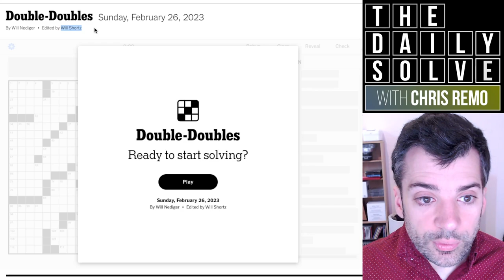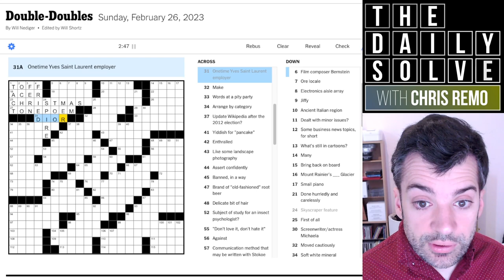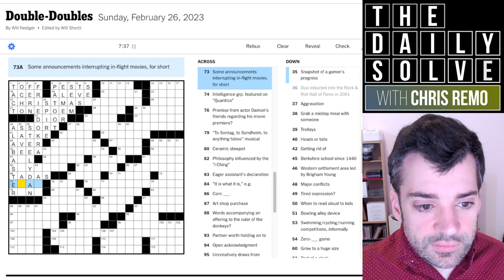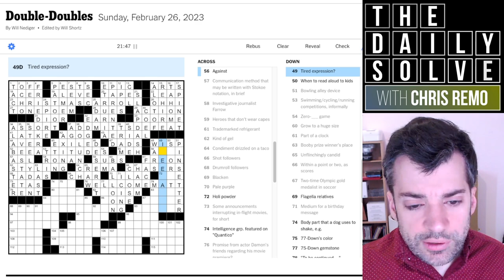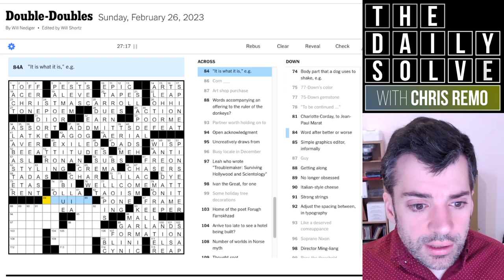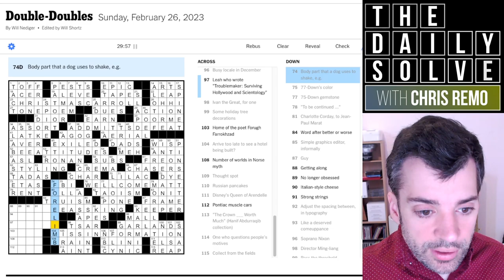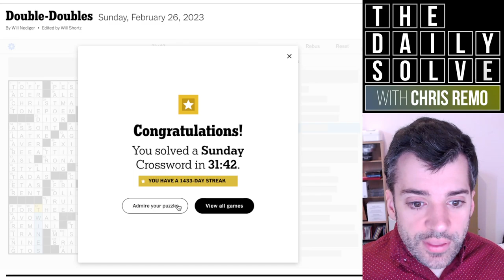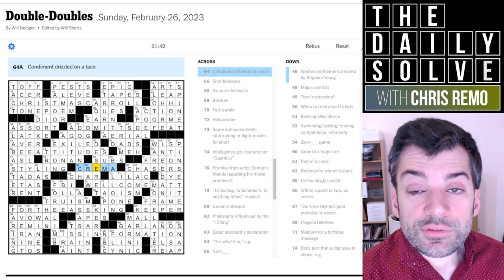Sunday: This Grid's Got Puns - 26 February 2023 New York Times Crossword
It's a big Sunday crossword full of puns—with some tricky bits of knowledge sprinkled throughout. How did you fare on this one? Join me for the solve!

This is the New York Times crossword puzzle for Sunday, 26 February 2023:

00:00 Introduction
01:59 Today’s solve
33:55 Puzzle recap
36:26 Epilogue